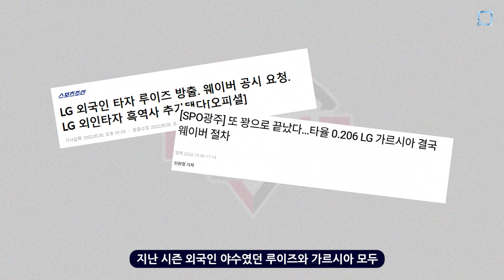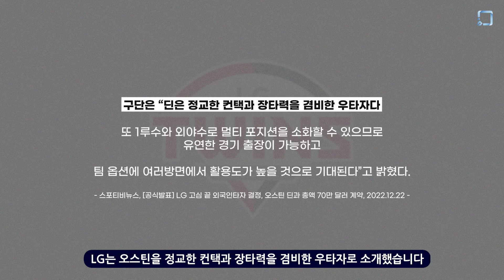오스틴은 LG를 우승으로 이끌 수 있을까? [2023 외국인 선수 리포트]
LG의 외인 잔혹사를 끝내줄 오스틴에 대해 알아봅시다!

제작: 야구공작소 이재성
내레이션: 야구공작소 홍지일